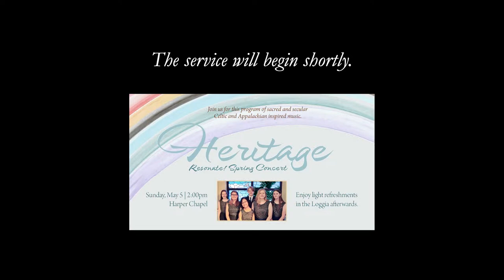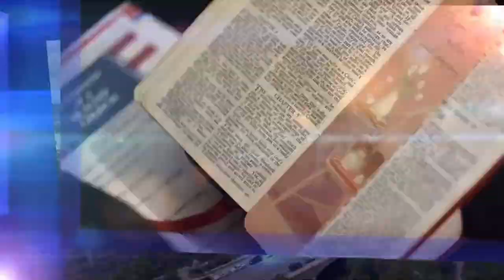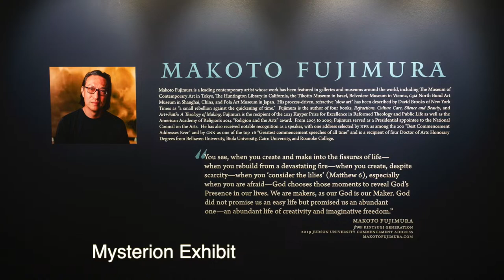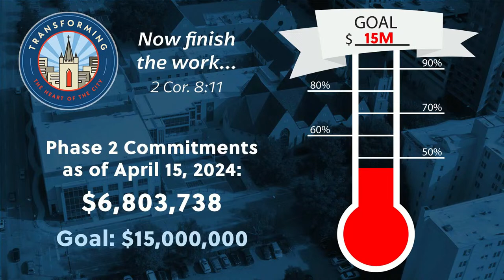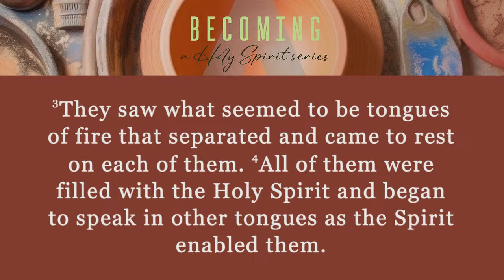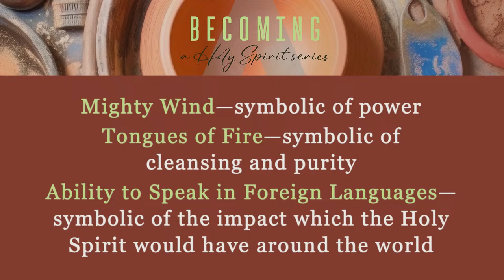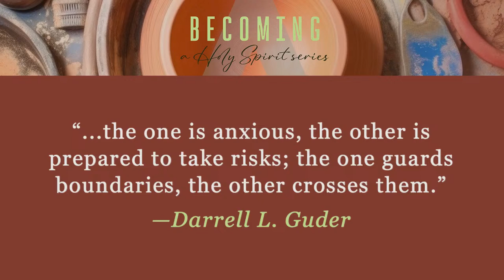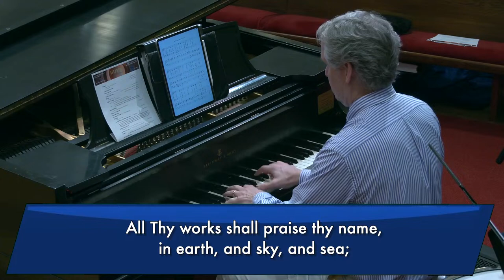Traditional Worship | 11:00am, April 21, 2024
Traditional Worship | First Presbyterian Church, Greenville, SC

The flowers are given to the glory of God and in loving memory of our daughter, Sara Marie Cummings, by Bob and Kim Shell and her son, Zane Cummings.